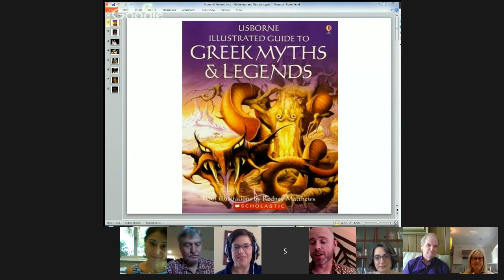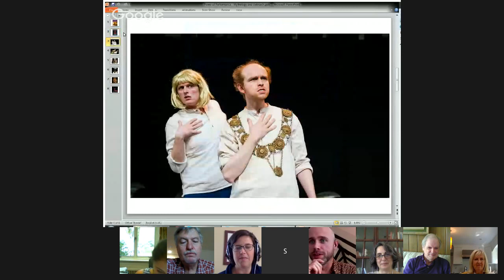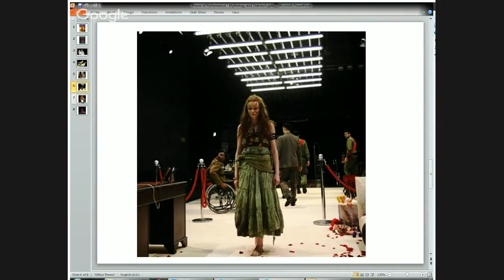The Power of Performance: Mythology and Outreach Today | Open House with Paul O'Mahony